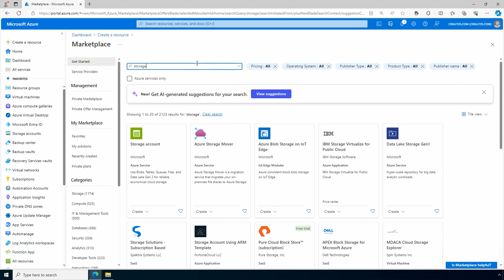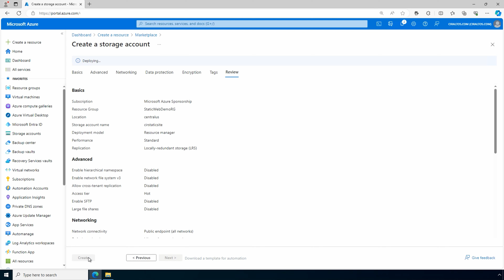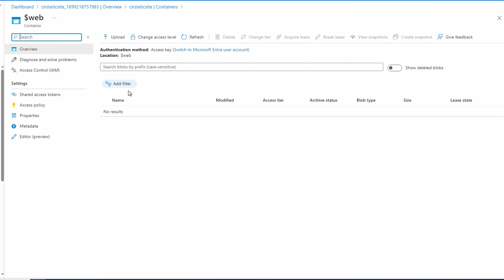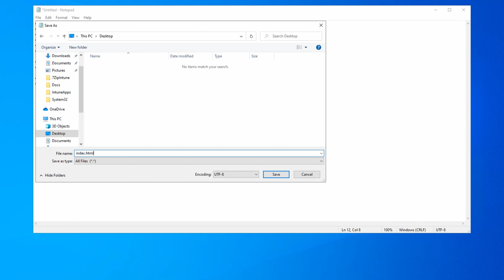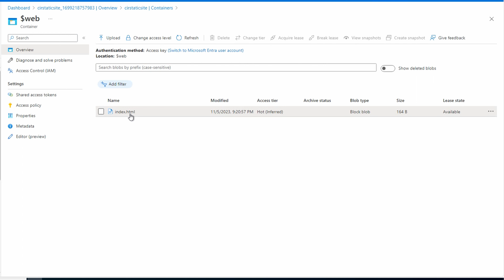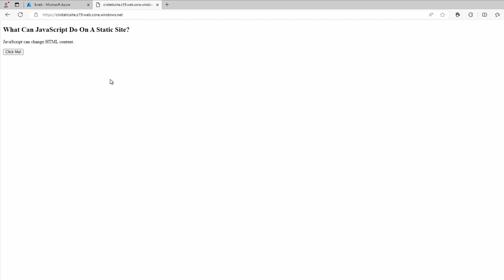How to Create a Static Website in Azure Storage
Azure Storage offers a lot of features, Blob storage, Azure File Shares, message Queues, and Table storage just to name a few.  We can also use it to host static web content.  This feature allows us to quickly create a static website available over the internet or private network with Private Endpoints.  This video goes over how to create a static website and upload an HTML page.  Then we take it a step further by adding JavaScript for client-side scripting.

00:00 - Start
02:12 - Create Storage Account
03:30 - Create the Static Web Site
04:38 - Create and Upload the Web Content